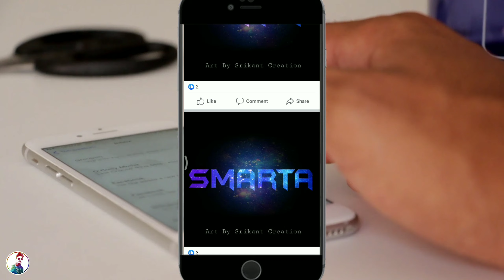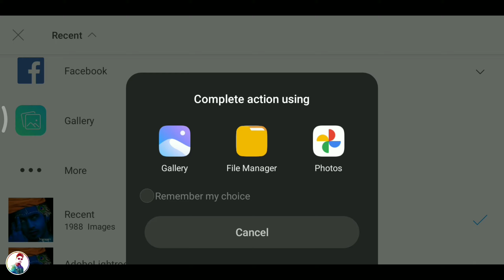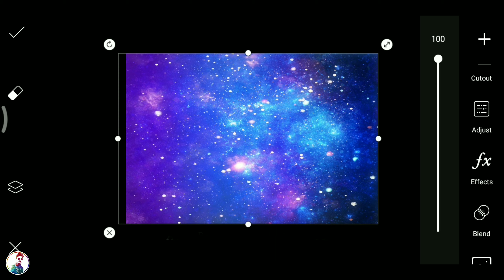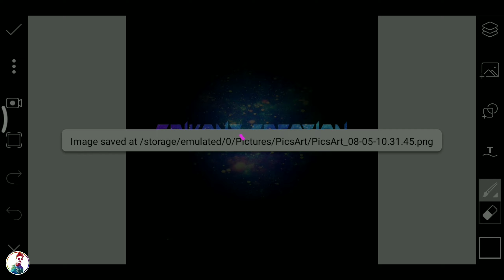Galaxy Name Art | Make Logo In Picsart | Picsart Name Logo Editing | Picsart Editing Tutorial.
We are back with another video guys. So guys in this video you will learn how to make text logo in picsart. Galaxy name art in easy steps in picsart app in your Android phone.
I hope I can bring a smile in your face 😊😇
It's look really nice.

🔴 Useful links:-